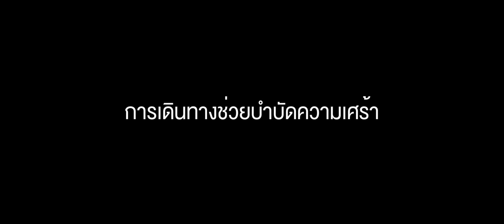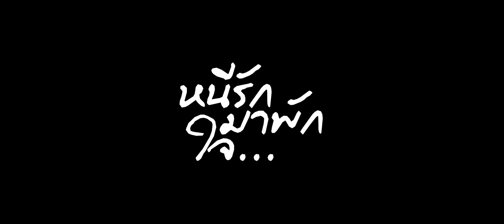หนีรักมาพักใจ Official Trailer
กำกับโดย แขก อนุวัฒน์ บุตรน้ำเพ็ชร

กิต กฤษดา คำกลิ่น รับบท บอย
ไอซ์ ฉัตริน ปิ่นล้ม รับบท ไทเกอร์
น้ำฝน สุพรรณิดา คำลือ รับบท มิ้นท์
เบลล์ จันทร์จิรา ดีดวงพันธ์ รับบท เต้ย
กุ๊กกิ๊ก แก้วกัลยารัตน์ สุนันท์นภัคค์ รับบท จิ๊บ
อาร์ม ทัศนัย วิสุทธิเสน รับบท ชะเอม
อ๊อฟ อภิวัชร์ มากดี รับบท พี่ที
เพชร เพชร เรือนโต รับบท ต่อ
เน ณัฐวรรธน์ รัชโรจนเมธีกุล รับบท ชิน

นักแสดงรับเชิญ
เค้ก พลอยณิชชา ธิติเชาวน์วิเศษ
ฝุ่น ศันสนีย์ หลานเศรษฐา
กอล์ฟ วรายุทธ แสงคำลือ
แต๋ม กาญจนา ทักษิณ
ต้น พัลลภ สีชำนาญ
ต๋อย วีรพงษ์ ทีปุ้ง
เบนซ์ ณัฐพงษ์ นาคสุข
เสก เสกสรรค์ ปามะ

ขอขอบคุณ ฝ่ายจัดหาสถานที่ถ่ายทำ กรุงเทพฯ
กะต๊อบ ภูริวัจน์ พงษ์ศรีประภัสร์

ขอขอบคุณ ทีมจัดทำโปสเตอร์ภาพยนตร์
แชมป์ ชิติพัฒน์ ตรีจิรกุล
เฟริทส์ ปณิธิ บุญบันดาลสุข